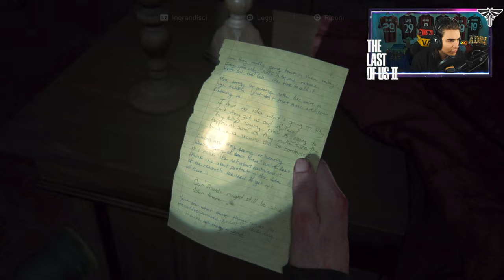🇮🇹 THE LAST OF US PARTE II PS5 4K - ATTO 7 CAPITOLO 3: EPICENTRO - WALKTHROUGH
IL MIO SETUP:
CONSOLE: SONY PS5
MICROFONO: AKG C414 XLII
CAMERA: IPHONE 12 CAMERA FRONTALE
SCHEDA AUDIO: FOCUSRITE SCARLETT 18i8 2nd GEN
SCHEDA DI ACQUISIZIONE: ELGATO GAME CAPTURE HD 60S+
PC: ACER NITRO 5
SCHEDA VIDEO: NVIDIA GEFORCE GTX
PROCESSORE: INTEL CORE i7 (10th GEN)